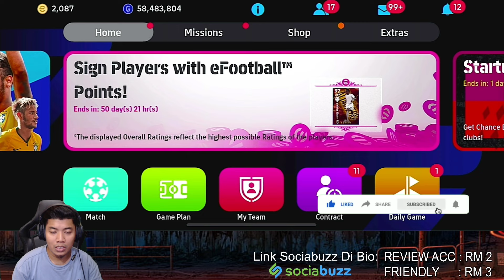AKU DAPAT D. BECKHAM DAILY GAME! MANTAP CUI BECKHAM KALINI! EFOOTBALL 2025 MOBILE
Jom join group telegram saya geng!!